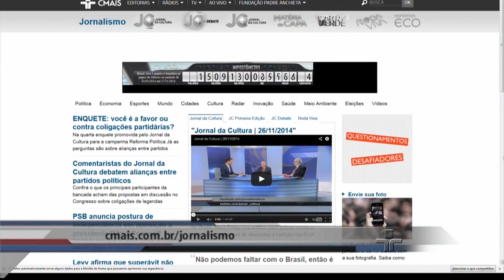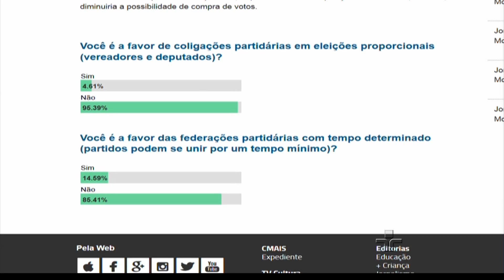Luiz Pondé e Christian Lohbauer debatem sobre Reforma Política - 27/11/2014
Luiz Pondé e Christian Lohbauer debatem sobre Reforma Política